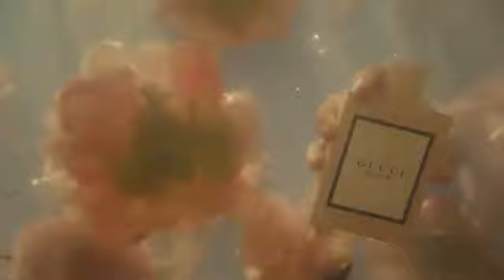Gucci Bloom Acqua Di Fiori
Gucci Bloom Acqua di Fiori női parfüm

Gucci Bloom Acqua di Fiori női Eau de Toilette egy virágoskertben tett reggeli séta, melyben minden különleges virágon üde harmatcseppek csillognak. üde virágos illat romantikus optimista nőknek ideális mindennapi viselet.

Az illat összetétele Az illat a galbán leveleinek és a fekete ribizli bimbóinak sziporkázó kombinációjával bontakozik ki.

Néhány pillanattal később megmutatja magát a csábító jázmin, tubarózsa és kínai lonc apró rózsaszín virágai alkotta szívillat.

A teljes kompozíció pézsma és szantálfa alapon nyugszik, aminek az illat rendkívüli nőiességét és csáberejét is köszönheti.

Az illat története A Gucci Bloom Acqua di Fiori a második közös munkája a Gucci divatház kreatív igazgatójának, Alessandro Michelenek és a legendás parfümőrnek, Alberto Morillasnek.

Akárcsak a Bloom Eau de Parfum esetében, az illatot a női szépséget, erőt és közvetlenséget szimbolizáló virágok megjelenési formái és alakja iránti szeretet ihlette. A Bloom illat frissebb és játékosabb interpretálása 2018-ban került kereskedelmi forgalomba.